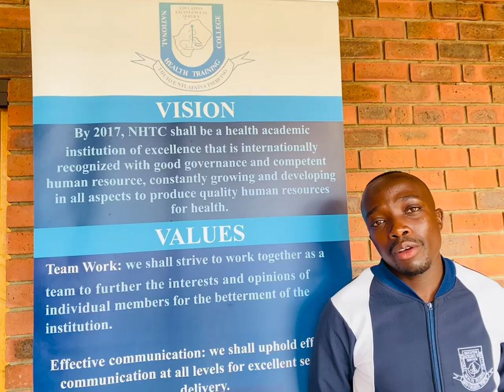World Mental Health Day 2024 - Molieane Daniel Setholi (NSSG)